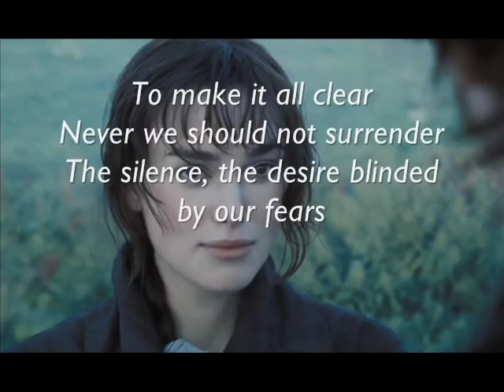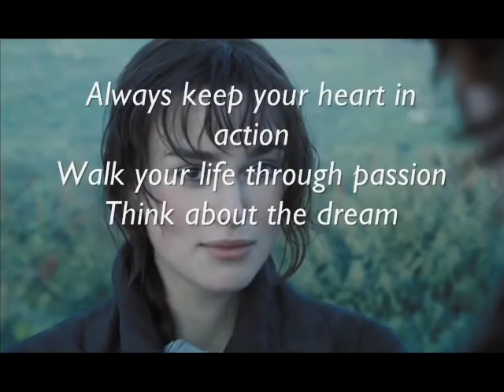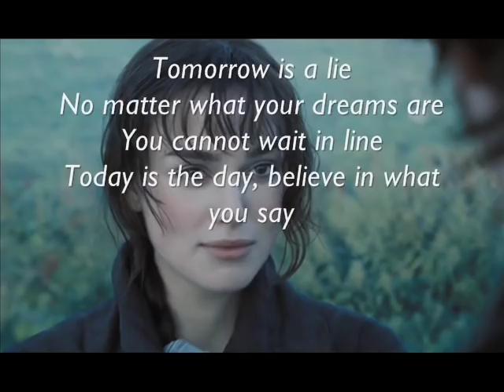Lara Fabian - Tomorrow is a Lie [Lyrics]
Tomorrow is a Lie Lyrics Video